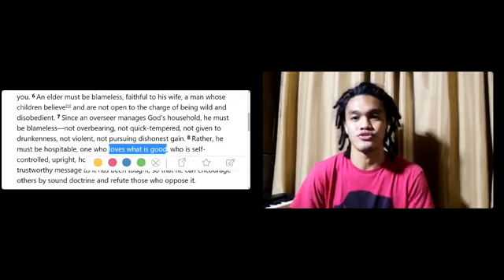TITUS 1 - LOVE WHAT IS GOOD - (KAMUSTAHAN WITH PEDRO EPISODE 31)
Welcome to Kamustahan with Pedro Episode THIRTY-ONE. May this video encourage you especially in today's challenges.